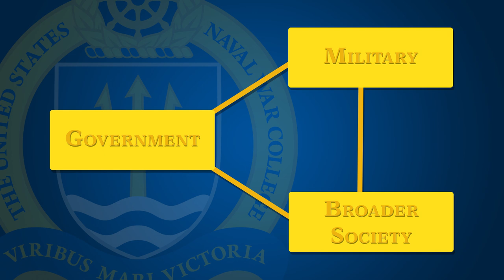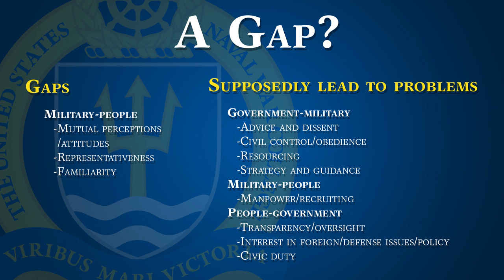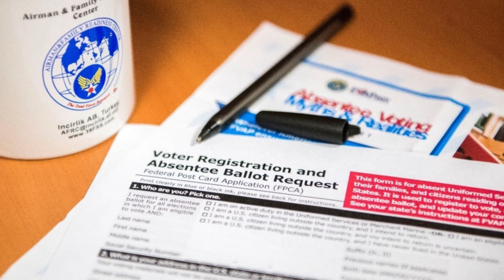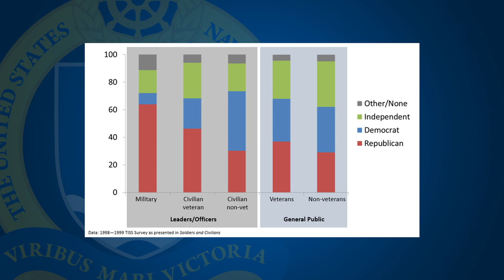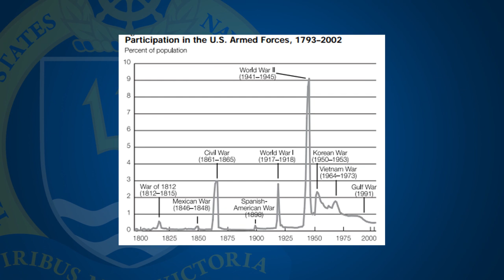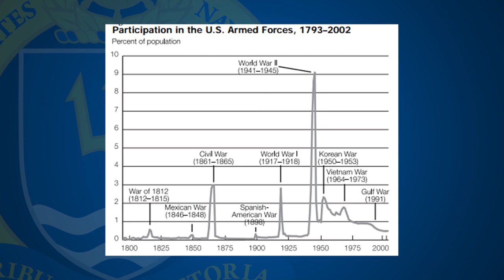NWC Talks: Civil-Military Relations with Lindsay Cohn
Episode 20: Associate professor Lindsay Cohn discusses the importance and effect of civil-military relations in society. Cohn’s research and publications focus on military organizations, civil-military relations, international law of war, and foreign policy/public opinion. She has been invited to speak on civil-military relations or military manpower issues in the U.S., Germany, France, and Denmark. U.S.
Naval War College is proud to present a video series called “NWC Talks.” Our intent is to spotlight and share the expertise of our world-class faculty, whose scholarship covers the globe in breadth and reach. The views presented by the faculty do not reflect official positions of the Naval War College, the Navy or the Department of Defense.